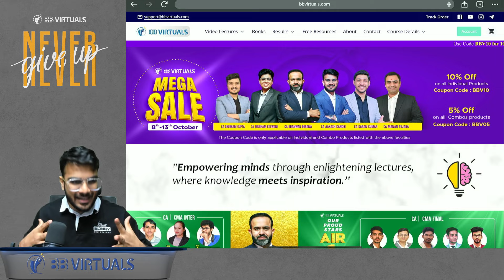NEVER BEFORE, NEVER AGAIN 🔥| Dont Miss it | CA Final & CA Inter | CA Aakash Kandoi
Linked In -   / aakash-kandoi-161168a2